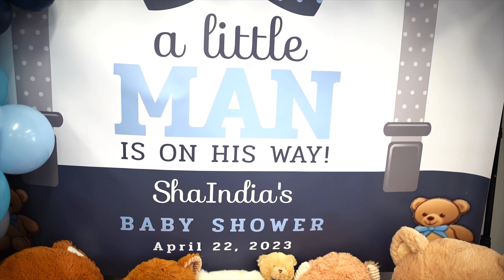A LITTLE MAN IS ON THE WAY - SHAINDIA’S BABY SHOWER 2023